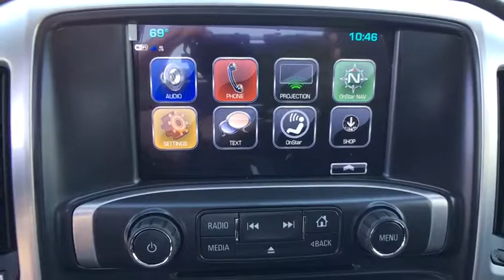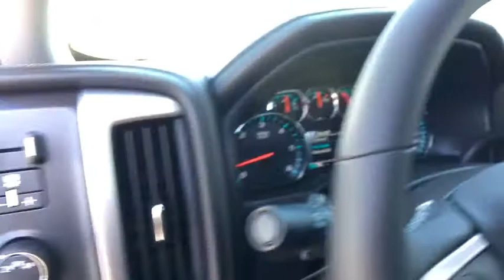2017 GMC Sierra 2500HD Reno, Carson City, Lake Tahoe, Northern Nevada, Roseville, NV HF201232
New 2017 GMC Sierra 2500HD
2017 GMC Sierra 2500HD SLE - Stock#: HF201232 - VIN#: 1GT12SEG4HF201232

Reno GM
900 Kietzke Ln

The GMC Sierra 2500HD takes you to an unparalleled level of refinement. With nearly two-thirds of the Sierra cab structure made from high-strength steels, it's a fortress of strength that contributes to the Sierra's quiet cabin. With innovative features such as an integrated rear bumper corner steps for easy access to the box, four upper tie-downs to help you manage cargo of many shapes and sizes, and available EZ-Lift and lower tailgate the 2500HD helps you go from working harder to smarter. Choose from the advanced DURAMAX diesel 6.6L V8 turbo in the Sierra 2500HD that delivers 445hp and 910 lb-ft of torque or the 6.0L V8 VVT engine with 360hp and 380 lb-ft of torque. With maximum conventional trailering capacity of up to 14,500 lbs and fifth-wheel trailering capacity of 18,100 lbs the 2500HD is up to most tasks. Standard Trailer Sway Control Technology keeps both you and your trailer heading in the proper direction, automatically using sensors to detect the rocking of a swaying trailer, and then applying the brakes to help bring it back in line. From the exceptional storage space in the center console, to comfort and convenience features, Sierra 2500HD is designed to give you the comfort you deserve. The available 8-inch diagonal Color Touch Radio with next generation IntelliLink lets you customize your media and connect to your world with features such as bluetooth and navigation. Available 4G LTE makes your truck a Wi-Fi hotspot. Opt for the 2500HD Denali and enjoy additional features such as heated and cooled driver and passenger 12-way power adjustable seats, heated steering wheel, and a Bose Centerpoint surround-sound system with SurroundStage signal processing.